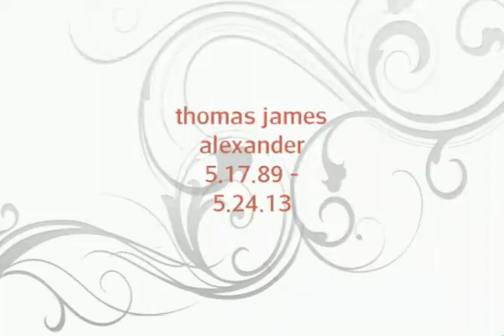Thomas james Alexander